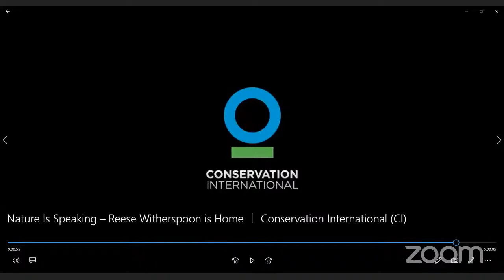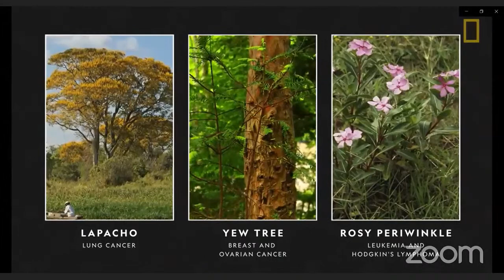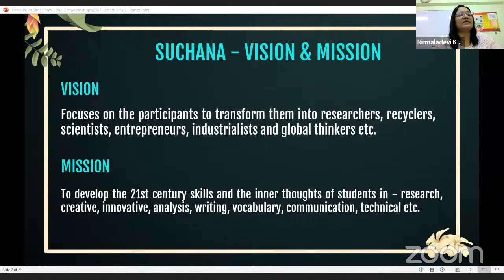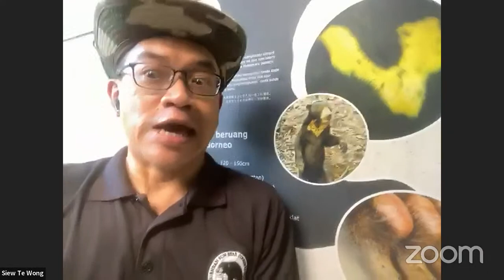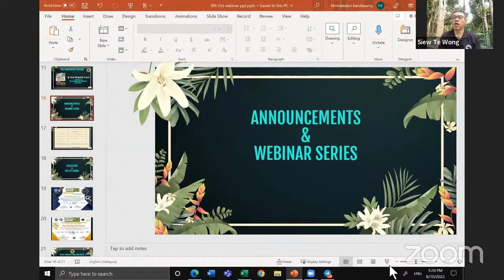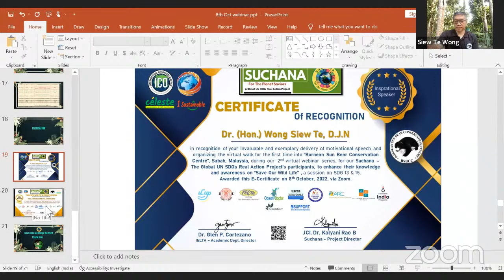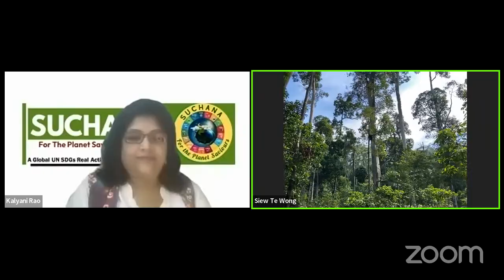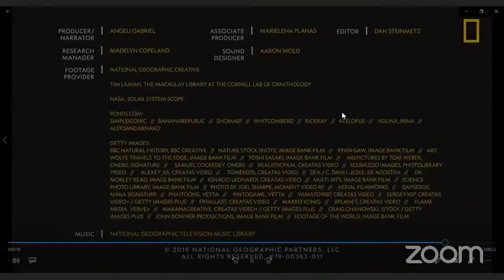PROTECT THE WILDLIFE -MEET PAPA BEAR DR WONG SIEW TE